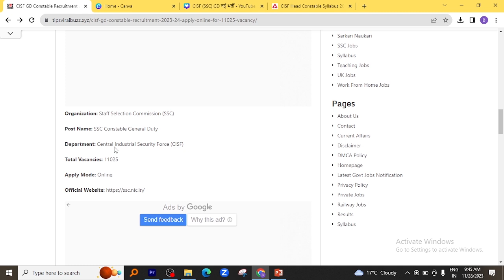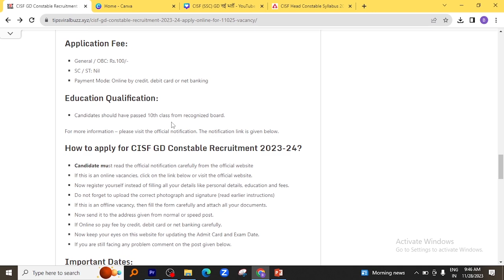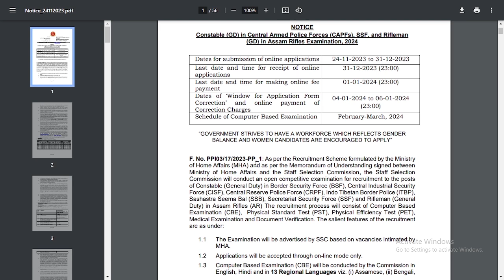CISF (SSC) GD Constable New Recruitment 2023 | CISF GD New Vacancy 2023 | Age, Full Details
YOUR OUTHER QUERIES:-
Is there any vacancy in CISF 2023?
What is the total vacancy of GD 2023?
How many vacancies are there in SSC GD 2024?
क्या CISF 2023 में कोई वैकेंसी है?
Cisf gd new recruitment 2023 dates Cisf gd new recruitment 2023 apply online
cisf recruitment 2023 last date
cisf recruitment 2023 notification pdf
cisf head constable recruitment 2023 apply online What is the last date for SSC GD vacancy 2023?
How to apply SSC GD 2024? What is the passing number for SSC GD 2023?
What is the physical eligibility for SSC GD 2023 for male?
ssc gd new vacancy 2024 ssc gd vacancy 2023 pdf
Ssc gd new recruitment 2023 syllabus Ssc gd new recruitment 2023 last date Ssc gd new recruitment 2023 date Ssc gd new recruitment 2023 apply online ssc gd new vacancy 2023 total vacancy
ssc gd recruitment 2023 notification pdf